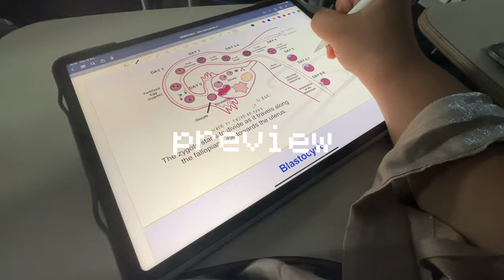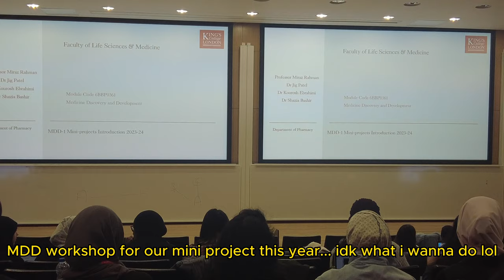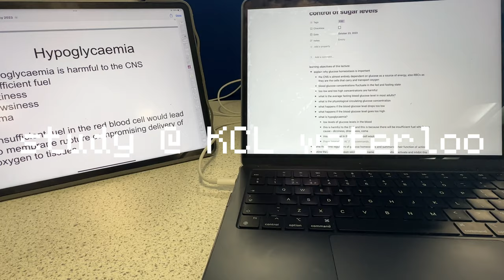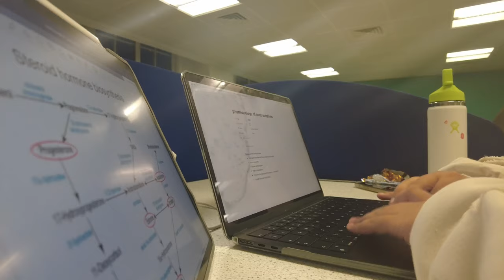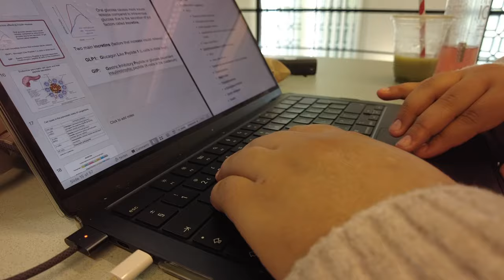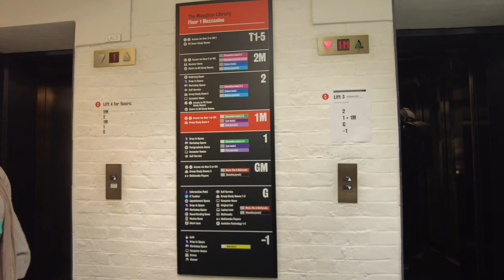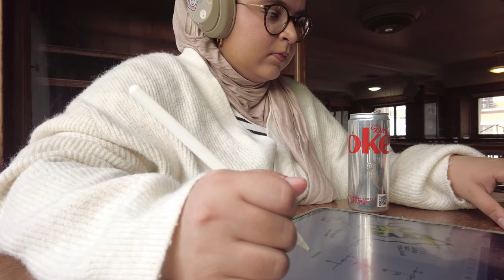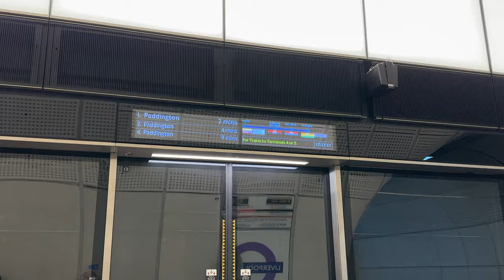PRODUCTIVE UNI VLOG📚☁️ london markets, korean food, aesthetic library studying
hi guys, welcome back to another study vlog! in this video I take you with me on a few days in my life going to lectures, studying at the library to study, and seeing my bestie to get food from London 🍜.  again, thank you so much for the support thus far, it means a lot!

aura, study with me,kcl, London, korean food, bento bab, Spitalfields markets,  maughan library, kcl pharmacy, pharmacy London, pharmacy school, uni study, aesthetic study with me, that girl routine